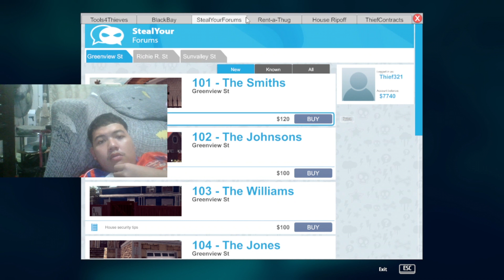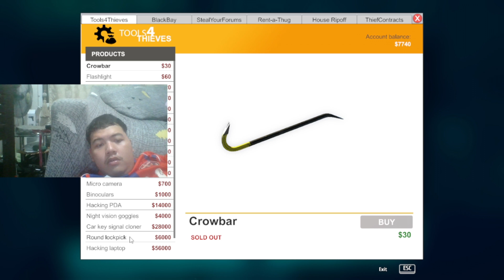Thief Smulator [เนื้อเรื่องหลัก] EP.17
Facebook เพจ Palm Chanakarn Channel
Youtube Palm Chanakarn Channel และ Palm Chanakarn Channel 2

โดเนท
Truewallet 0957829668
ธนาคารกสิกร 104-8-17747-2
ใครโดเนทแล้วส่งสลิปมาในเพจนะครับ

ถ้าใครอยากซื้อเกมสามารถไปซื้อที่ Steam ก็ได้นะครับ